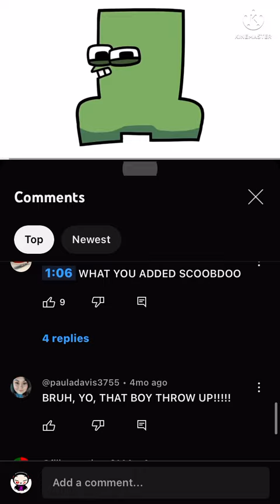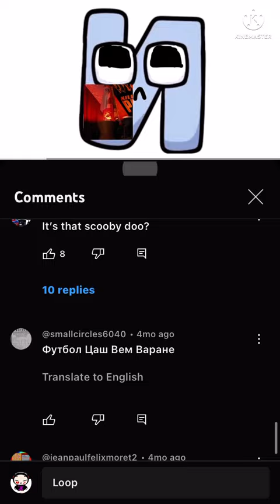Scrolling To The Comments Of “@SILLY_AARYNN_LANE7732_LOVER ’s Kazakh Alphabet Lore” Until I See “Spooky Boo”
This challenge is me scrolling to the comments until I see a comment saying “Spooky Boo”. The video is “Kazakh Alphabet Lore” by Aaryn Lane.
-Credits to @SILLY_AARYNN_LANE7732_LOVER for the video